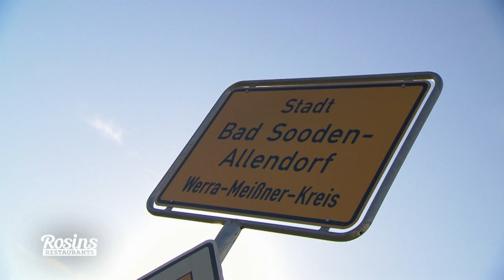Vom Schicksal gebeutelt - beim ersten Besuch muss Frank weinen | 1/7 | Rosins Restaurant | KabelEins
- In Nord-Hessen nähert sich Frank Rosin seinem heutigen Fall. In einem Kurort in der Nähe von Kassel braucht Daniel, der Betreiber des "Zweisteins", dringend die Hilfe des Sternekochs. Besonders unter der Woche ist im Restaurant tote Hose und Daniel ist verzweifelt. Im letzten Jahr mussten er und seine Ehefrau zudem auch noch privat einiges durchmachen, was die Situation nicht gerade erleichtert.